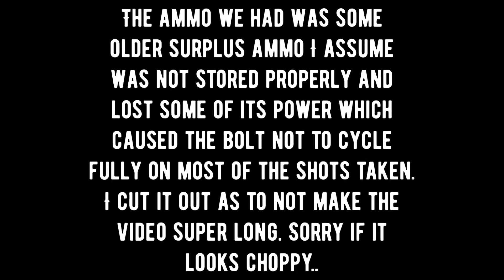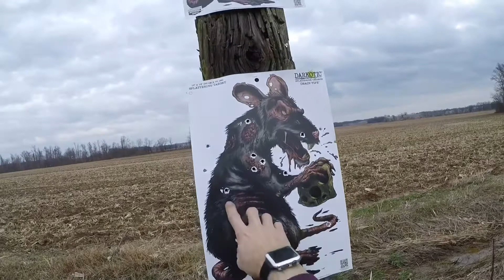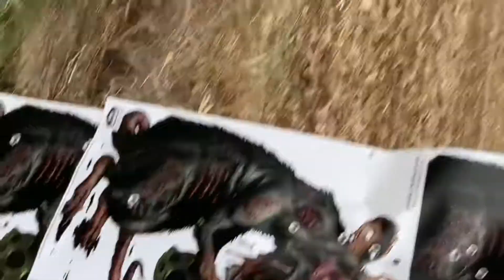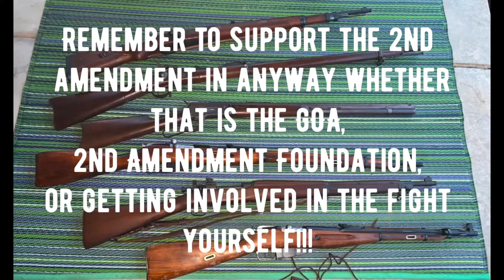M1 Garand at the Range 2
Bringing out America’s favorite rifle for round two, unfortunately this time with some improperly stored ammo. Regardless, I hope you enjoy.